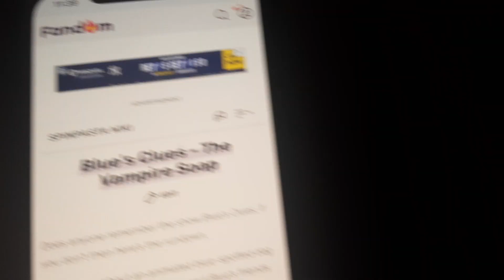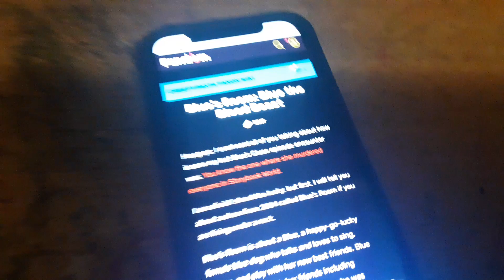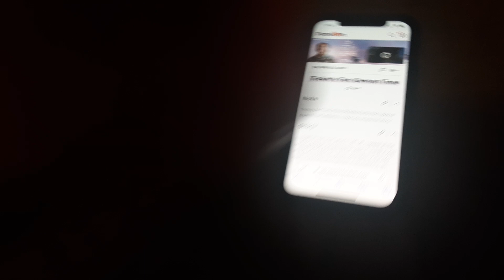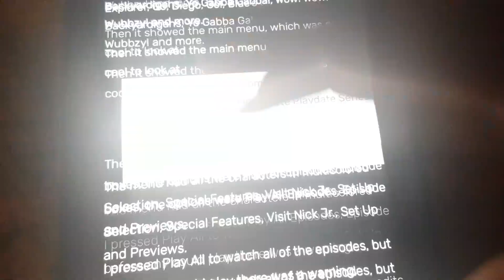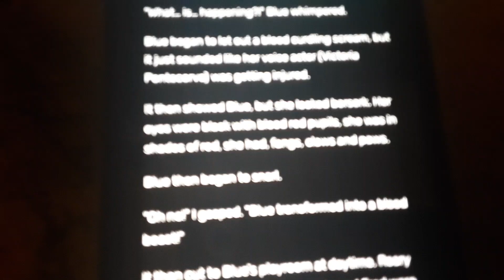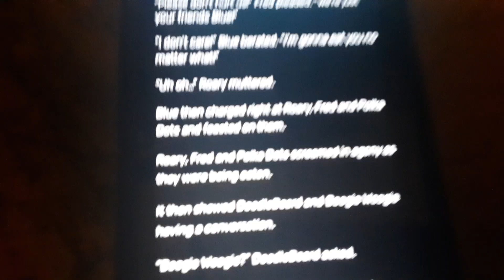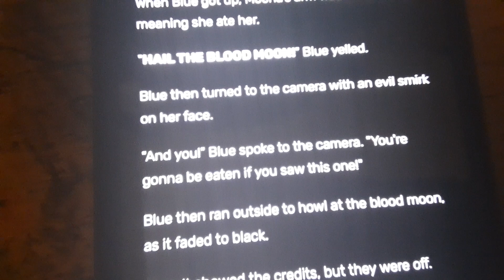Creepypasta Reviews: Ep.19: Blue's Room: Blue the Blood Beast!